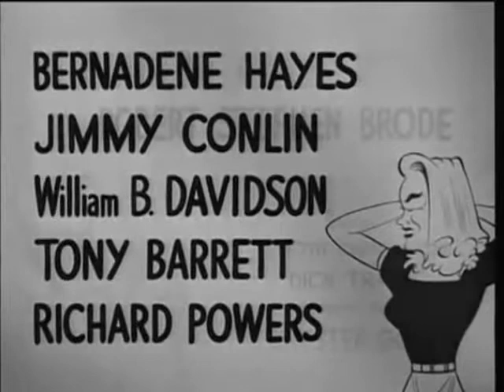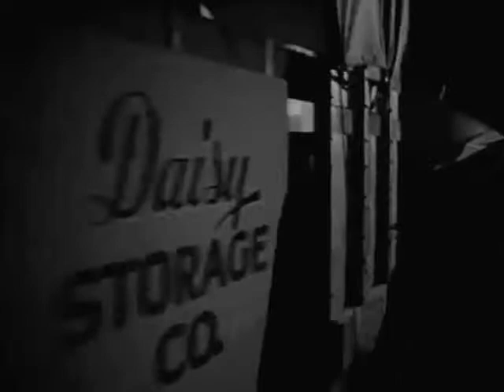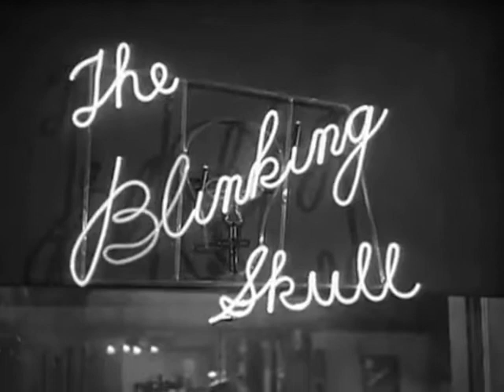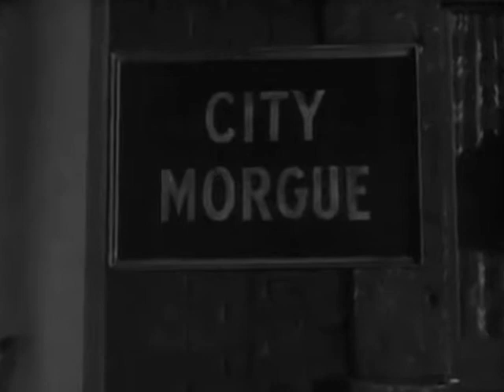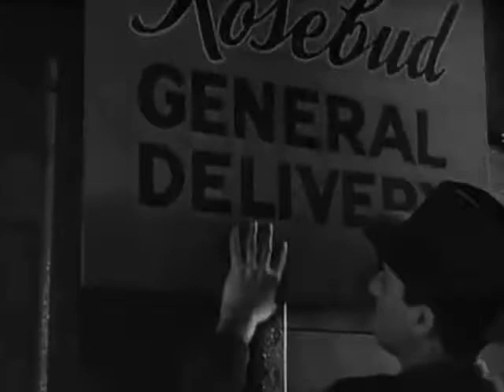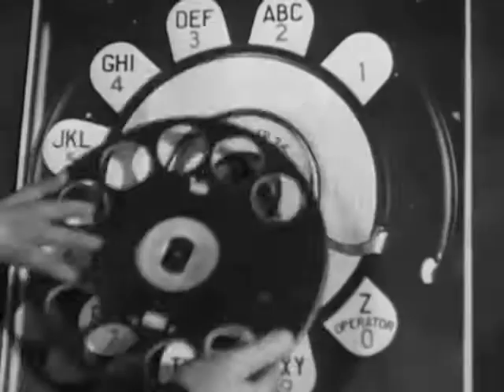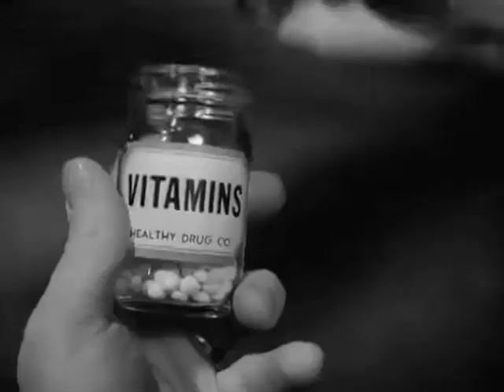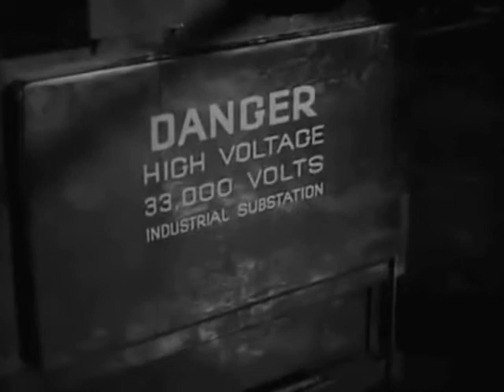1947 DICK TRACY'S DILEMMA - Ralph Byrd, Jack Lambert - Full movie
Starring Ralph Byrd, Lyle Lattel, Kay Christopher, Ian Keith, Jack Lambert and Joseph Creehan. Directed by John Rawlins.

In the third entry into RKO's abbreviated series of programmers based on Chester Gould's jut-jawed comic strip detective, Tracy (Ralph Byrd) is out to solve a series of gruesome murders. He soon discovers that the killer is a psychopath known as 'The Claw', a career criminal who murders his victims with a deadly hook he uses for a hand.